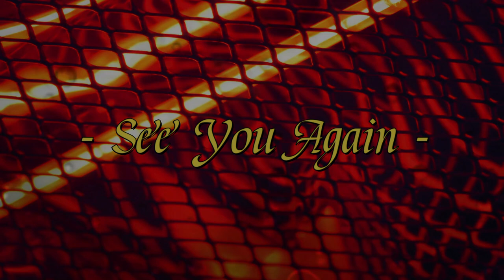Space Fan Heater with Rain Sounds - Tinnitus - Sleep - Rest - Insomnia - White Noise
A heater with heavy rain! I love these. Mixed electric fan heater and storm for everyone to enjoy. ASMR White Noise

Have a great Sleep 💤 😴